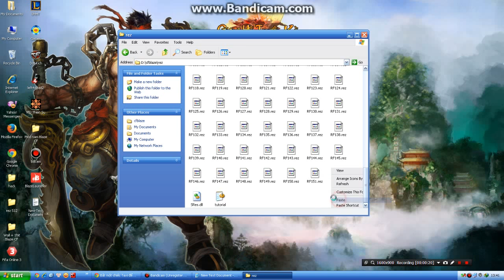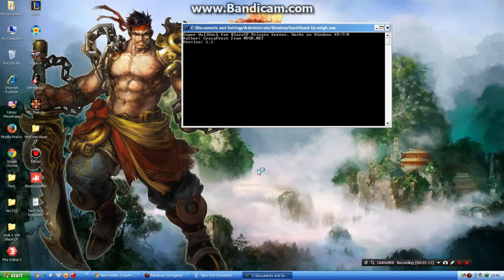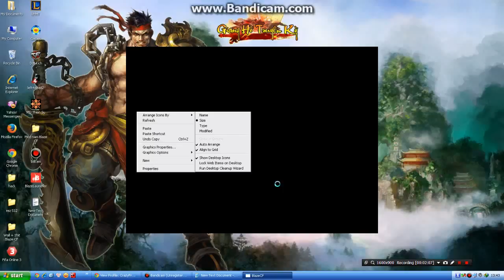Huong dan dung mod nam Blaze CF